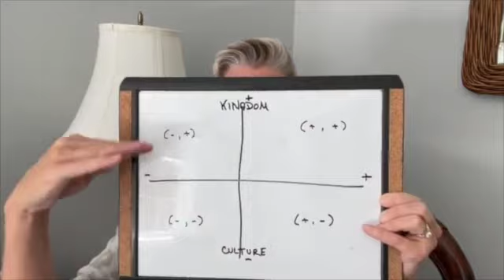Reflections: Jesus Calling October 23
Jesus Calling October 23

Attention follows intention.  Energy flows where attention goes.  "I in them.  and You in me."  You are in them!!!  He is in us!!

We have to turn our gaze toward Him intentionally.

He is in me, but not of me.  Just as I am to be in this world, but not of this world.  What a beautiful parallel of power and restraint.

Peace is tranquility of heart and life continually, never stopping or pausing.  Numbers 6:26  Intertwinded and inseparable.

We win when we are ONE!